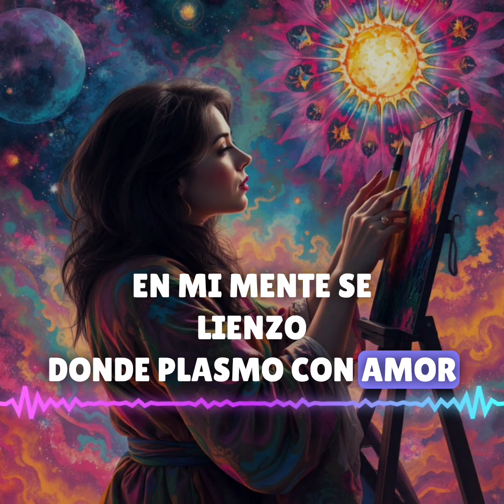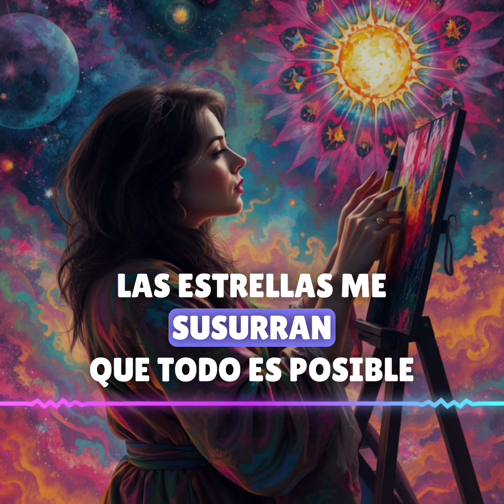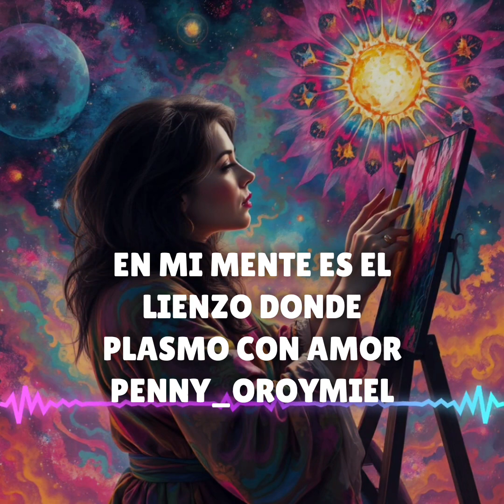El artista y su obra🎵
🎨✨ "En esta vida soy el artista y la obra a la vez" es una canción que nos recuerda el poder creativo que todos llevamos dentro. Cada pensamiento es un pincel que dibuja nuestra realidad, y cada día nos brinda la oportunidad de pintar un nuevo universo con nuestras ideas y sentimientos.

Este tema celebra la conexión con el Creador y el poder de manifestar lo que deseamos al vivir con propósito y certeza en nuestro poder interior. Acompáñame en este viaje de armonía y expansión, donde la magia de ser y de crear transforma la vida en una obra de arte llena de amor y luz.

Si sientes que eres el artista de tu vida, ¡esta canción es para ti! 🌟🎶